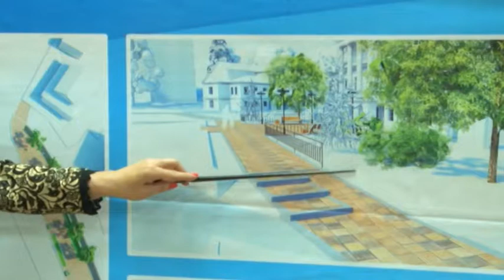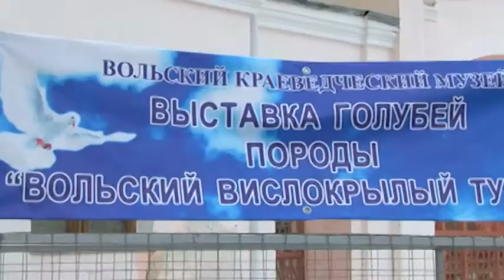Вячеслав Володин побывал с рабочим визитом в Вольске